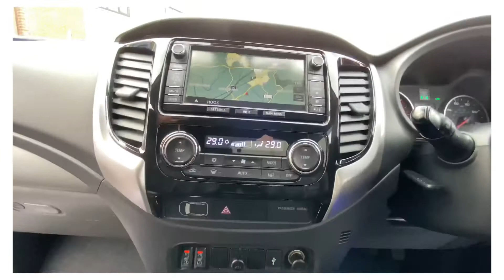Mitsubishi L200 Di - D 4x4 BARBARIAN NO VAT - £17990 Massive spec .. family use Only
2016 NEW LOOK L200 2.4 AWD BARBARIAN - 44,000 MILES FULL DEALER SERVICE HISTORY (( NO VAT - FAMILY USE ONLY )) SPEC UPGRADES INCLUDE - FULL LUX LEATHER - REVERSING CAMERA FULL BODY FRONT REAR SIDE BULL BARS - NEON DOOR LIGHTS REMOVERBALE NEW TRUCKMAN TOP WITH MITCH BOOT LINER -  ROOF RAILS - LANE KEEPING ADE - WINTER PACK HEATED SEATS  - SAT  NAV - CRUISE CONTROL- 13 PIN TOW BAR- CLIMATE AC CONTROL- XENON LED LIGHTS - SWITCHABLE AWD /2WD SYSTEM -FULL SPEC BARBARIAN 44,000 MILES WITH FULL DEALER SERVICE HISTORY - NO VAT MARGIN EXAMPLE -FAMILY LIGHT USE ONLY - FULL DEALER FINANCE PACKAGES AVAILABLE